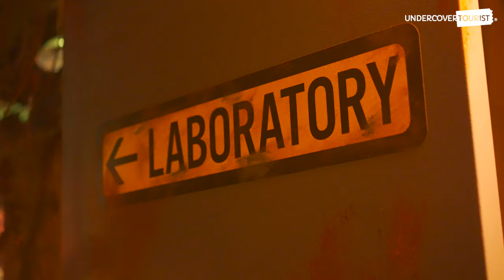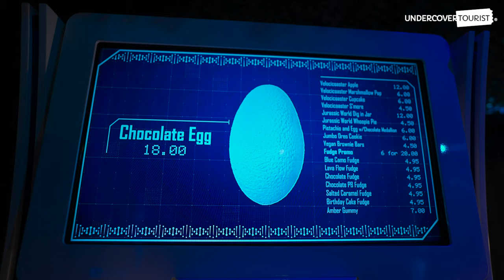Inside the Jurassic World Tribute Store | Universal Studios Florida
~Hop~ along as we tour the new Jurassic World Tribute Store!

To celebrate the opening of the Jurassic World VelociCoaster, Universal Orlando surprised fans with a tribute store dedicated to Jurassic Park! Step into the first room to discover the Jurassic World VelociCoaster control room, complete with screens tracking the raptors and coaster. Move along to the second room, which is home to the raptor paddock. You toadally feel like you’ve been transported to the one in the original Jurassic Park film. We loved how the raptor cages are now being used to display merchandise, but watch out — there are 2 raptors on the loose! In the third room, enter the Jurassic Park lab which has been abandoned and overrun with vines and tree branches. Look out for some actual screen-used props in this room. You may even spot the shadow of a T. Rex while perusing the retro-themed merchandise. As you enter the fourth room, which is themed after “The Gentle Giants,” we hope you have worked up an appetite. Find Jurassic World treats like the Jurassic World Dig in Jar or the Amber Gummy. Stop by the Egg Nursery for a giant chocolate egg to hatch (or eat). Universal Orlando launched an amazing new coaster that is easily one of our top favorites, and this new tribute store is a perfect way to mark the occasion.